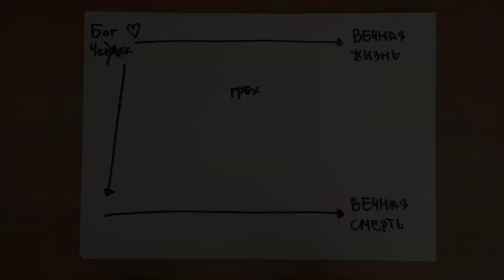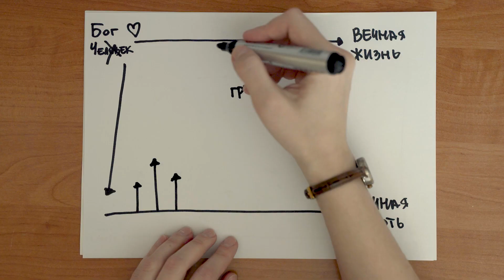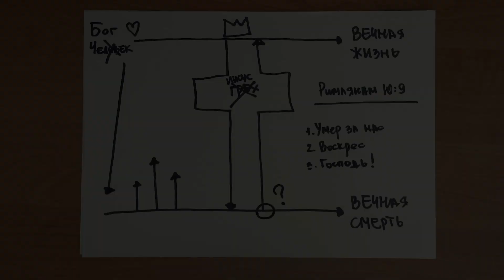Суть Евангелия простыми словами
Как рассказать евангелие за 2 минуты.
Gospel in a simple way in Russian